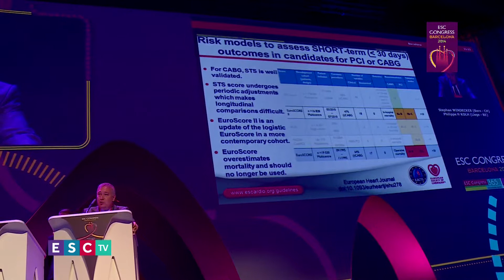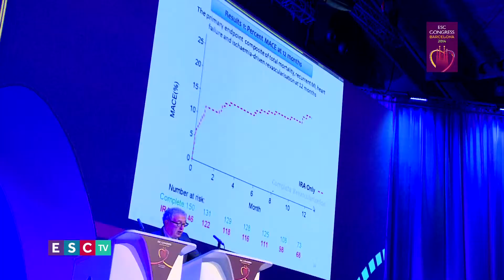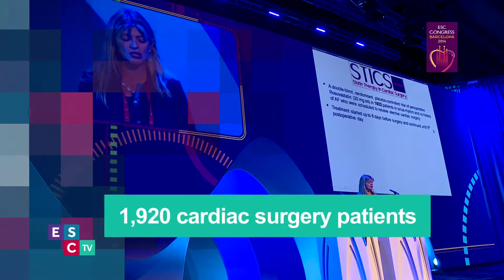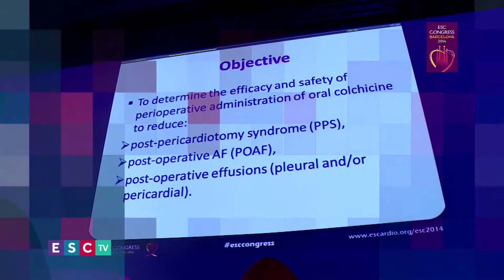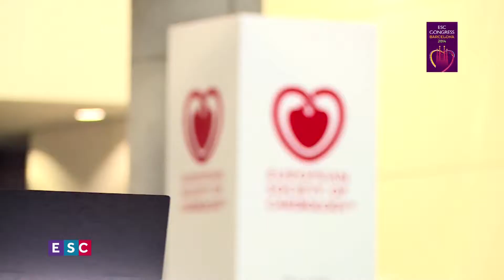ESC TV 2014 - INTERVENTIONAL CARDIOLOGY AND SURGERY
- Guidelines - New ESC/EACTS Guidelines on myocardial revascularisation
Philippe KOLH, Liège, BE
- CvLPRIT - Complete versus Lesion only PRimary -PCI Trial, treat the infarct related artery only or all lesions
Anthony GERSHLICK - Leicester, GB
- STICS - Perioperative statin treatment in cardiac surgery for the prevention of atrial fibrillation and perioperative myocardial damage: the Statin Therapy In Cardiac Surgery
Barbara CASADEI - Oxford, GB
- COPPS-2 - COlchicine for Prevention of the Post-pericardiotomy Syndrome and Post-operative Atrial Fibrillation
Massimo IMAZIO - Torino, IT